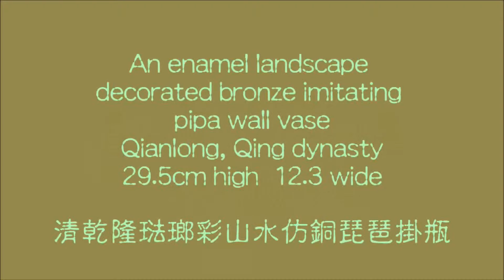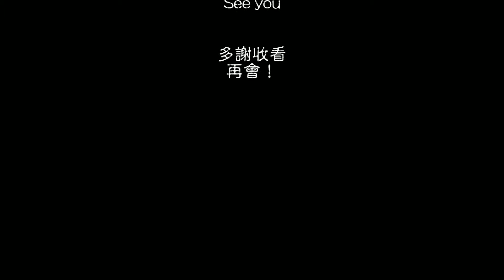Qing, Qianlong enamel wall vase 清乾隆琺瑯彩山水仿銅琵琶掛瓶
A decorative wall vase with enamel landscape painting and a shape of bronze imitating pipa, a Chinese music instrument, actually the wall vase can be used for flower arrangement hanging on wall. A palace use ware only produced during the Qianlong period and this is the only showed to the public.